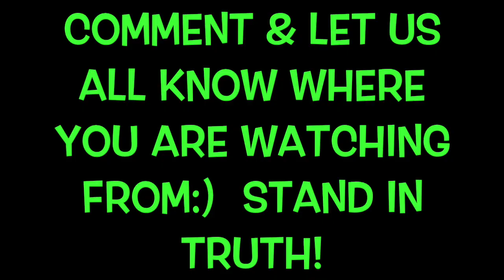Feeling Happy |Kitafit.com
I WANT YOU TO UNITE WITH YOUR INNER ATHLETE, WITH YOUR SOUL. I WANT YOU TO FEEL LIFE AGAINO FEEL PASSION AGAIN. TO FEEL ALIVE AGAIN. YOU ARE LOVED. YOU ARE SAFE. YOU ARE REBORN. YOU WILL NOT BE DENIED. YOU WILL FIND A WAY TO SURVIVE. YOU NOW KNOW YOU CAN ALWAYS VISIT YOUR SPIRIT WHEN YOU TRAIN.  I LOVE YOU ALWAYS, YOUR SISTER, KITA

If you work inside, find yourself in a hospital or know someone in a nursing home please share these video's they are geared to help reduce stress, help overall happiness and they are relaxing.  If you have any suggestions please do not hesitate to ask me I can dedicate one to you. Bless you my beautiful warrior,
Kita

After my Brain Injury from my horse back riding accident in 2003 I suffered greatly with not being able to fall asleep at night. And Because sleeping is so very important to our healing and restoration process I started to try and find alternative outlets that did NOT involve taking a drug or drinking that I had sometimes reverted to calm my body down so I could sleep. I then found watching you tube video's helped me greatly to relax and my ability to begin to sleep began. This is what I find relaxing and helpful for my sleep, meditation process. I dedicate all my shows on youtube to helping all of us heal, rehabilitate and get back to the passionate energetic souls we were when we were young. Big Hugs and I hope this helps you sleep tonight. All my love, xoxo

Kita Johnson, kitafit, personal trainer, fitness personality, warrior, fighter, teacher, Tucson, Tucson Arizona, release stress, deep sleep,

Kitafit strongly recommends that you consult with your physician before beginning any exercise program, food program, cooking, stretching, weight training, yoga, or meditative program.